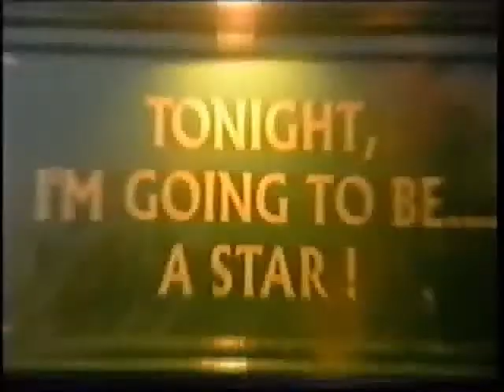Steven Anderson: BBC2's Would Like To Meet - Janine, Part 3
Steven coaches Janine in some top confidence and dating skills.